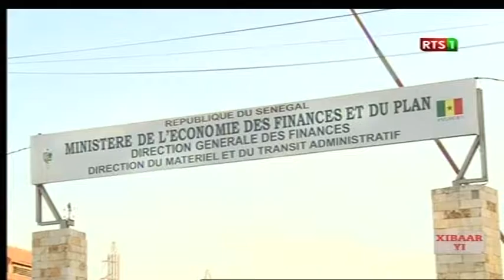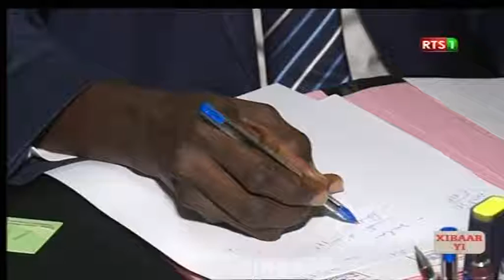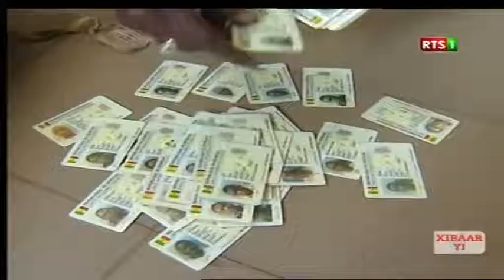Xibaar Wolof du jeudi 05 janv. 2017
Xibaar yi Wolof